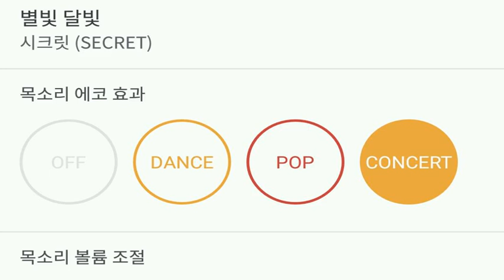[everysing] 별빛 달빛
Title : 별빛 달빛

원키 누창법 카운터싱어 태로미♡

    1. 고퀄리티 반주에 맞추어 무료로 노래를 부를 수 있습니다.
    2. 녹음과 녹화가 가능합니다.
    3. 모바일 기기에 저장한 곡을 ‘My 채널’에 업로드하여 언제 어디서든 내가 부른 노래를 감상할 수 있습니다.
    4. My 채널에 업로드 한 노래를 친구에게 공유할 수 있습니다.
5. 에브리싱 홈페이지 에서도 My 채널 이용이 가능합니다.